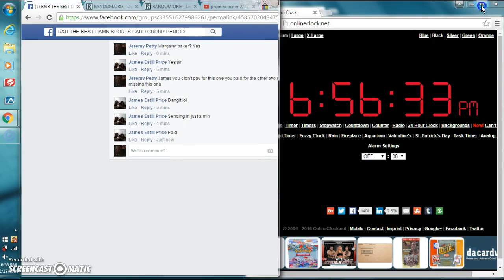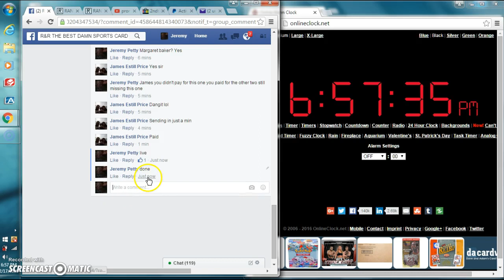prizm darft rr 2/17/16